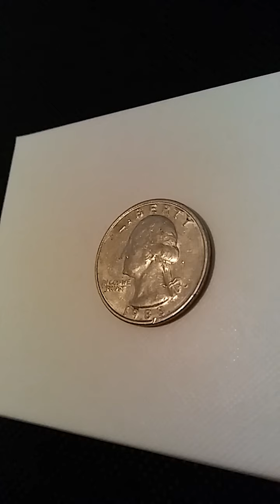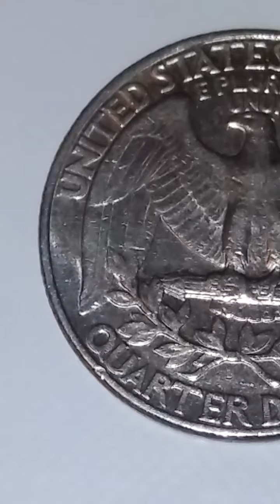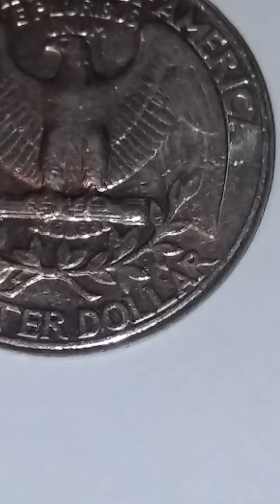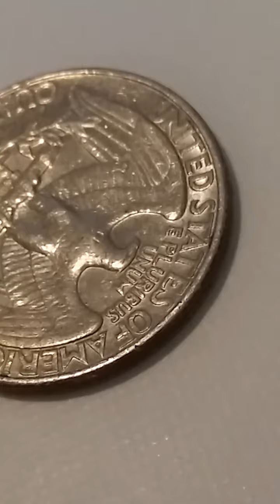This Washington Quarter has an Error on the Rim | Do You See It?